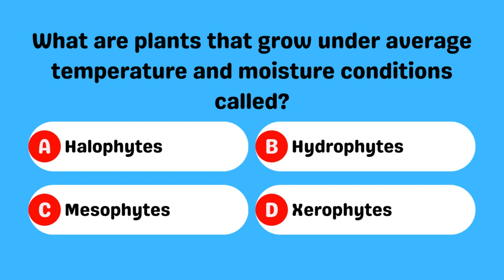What are plants that grow under average temperature and moisture conditions called?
🌱 Mesophytes are plants that thrive under ordinary temperature and moisture conditions, making them well-suited to a balanced environment. 🌦️ Learn more about these versatile plants and how they adapt to their surroundings! 🌿